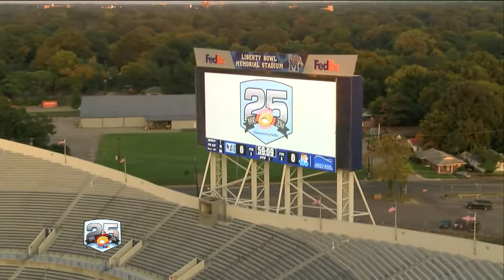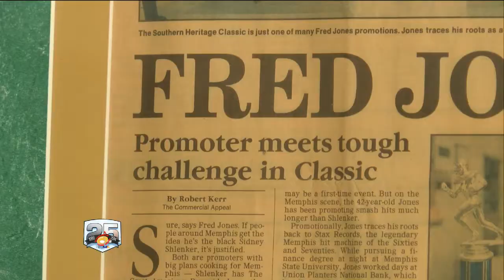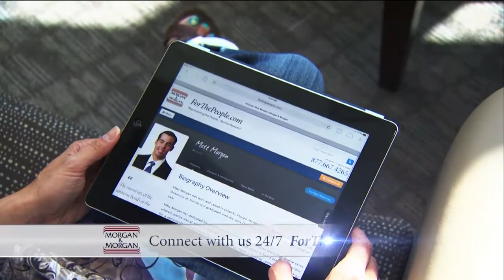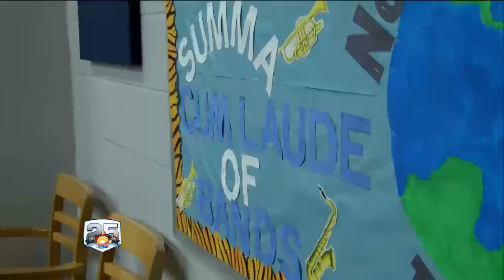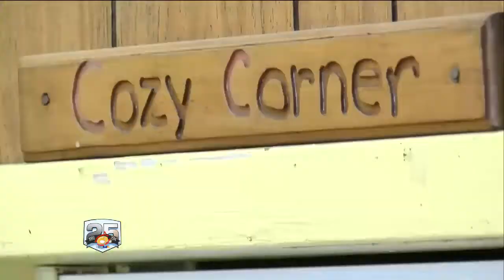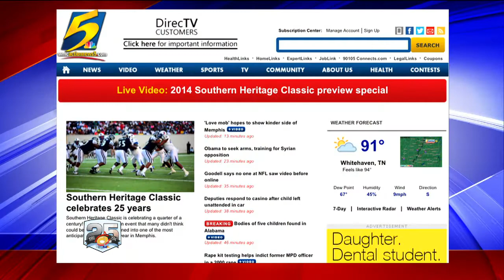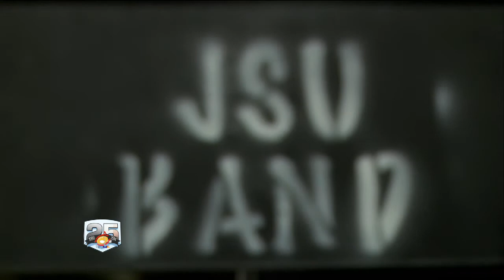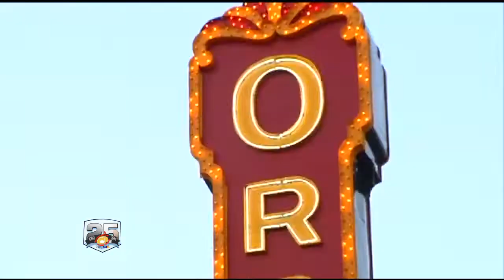WMC southern heritage classic Special - September 2014